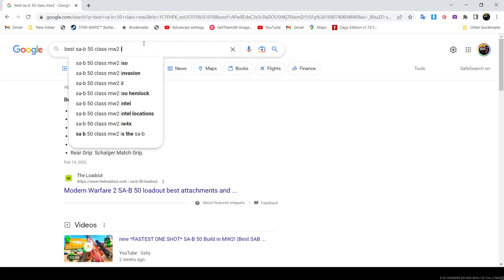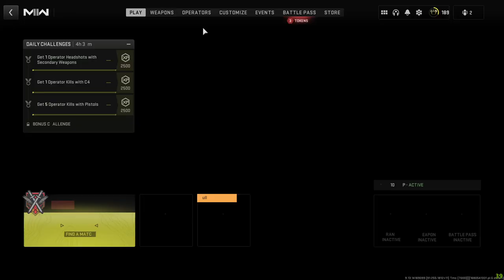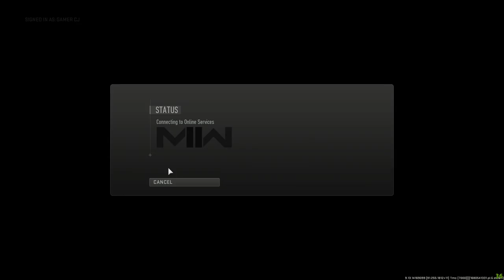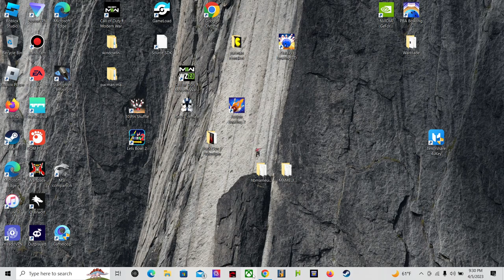CoD MW II Warzone more battlepass grinding